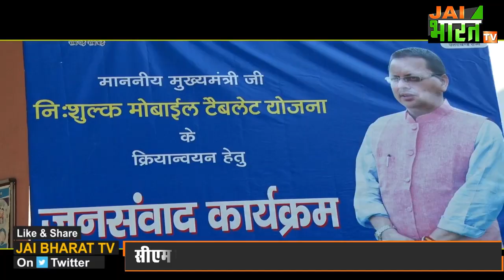CM Dhami ने 2 लाख 65 हजार छात्रों को दिया नए साल का तोहफा, पूरे प्रदेश के छात्रों को मिलेंगे Tablet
उत्तराखंड की धामी सरकार ने नए साल की शुरूआत में ही राज्य के छात्र छात्राओं को बड़ी सौगात दी है. दअरसल राज्य सरकार की ओर से राज्य के 2 लाख 65 हजार छात्र छात्राओं को फ्री मोबाईल टैबलेट योजना से जोड़ने का फैसला लिया गया है. इसी के तहत आज सीएम पुष्कर सिंह धामी ने निशुल्क टैबलेट योजना का शुभारंभ जीजीआईसी राजपुर रोड से किया. इस अवसर पर मुख्यमंत्री ने स्कूल की 100 छात्राओं को निःशुल्क टैबलेट प्रदान किये। शनिवार को यह कार्यक्रम प्रदेश के सभी 70 विधानसभाओं में आयोजित किया गया। मुख्यमंत्री ने घोषणा की कि राजकीय बालिका इण्टर कॉलेज राजपुर रोड में ऑडिटोरियम बनाया जायेगा। आपको बता दें कि प्रदेश में लगभग 02 लाख 65 हजार विद्यार्थियों को पढ़न-पाढ़न के लिए राज्य सरकार द्वारा निःशुल्क टैबलेट खरीद के लिए प्रति विद्यार्थी को डीबीटी के माध्यम से 12 हजार रूपये की धनराशि उपलब्ध कराई जा रही है। जिसके तहत टैबलेट खरीद के लिए राजकीय स्कूलों के 10वीं, और 12वीं के 1 लाख 59 हजार विद्यार्थियों को डीबीटी द्वारा धनराशि दी गई है।

tablet scheme uttarakhand government,
free tablet to uttarakhand students,
सीएम धामी ने बांटे टैबलेट,
सीएम धामी राजपुर रोड जीआईसी,
cm dhami gic rajpur road,
uttarakhand top news,
uttarakhand samachar,
uttarakhand news today,
uttarakhand political news,
cm dhami on free tablet to students,